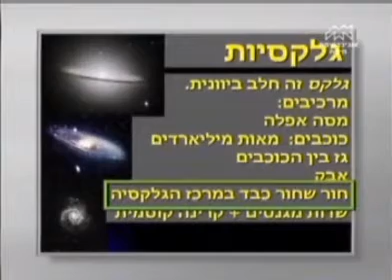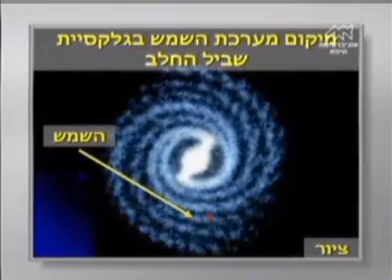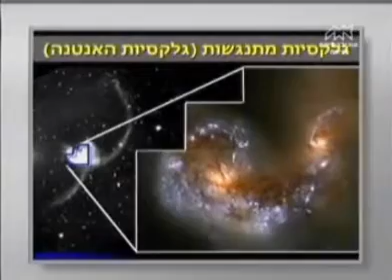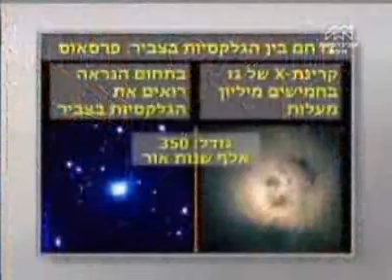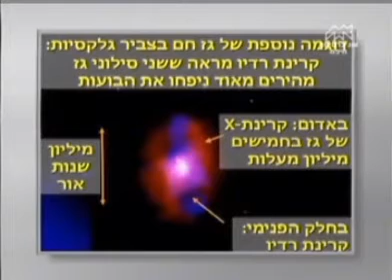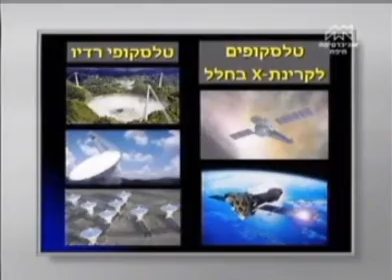מבוא לאסטרונומיה - פרק 7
סדרת הרצאות בנושא מערכת השמש שלנו, מערכות שמש נוספות וכוכבי לכת. בהנחיית האסטרופיזיקאי מהטכניון פרופ' נעם סוקר.
ינואר 2007

משתתף:
פרופ' נעם סוקר